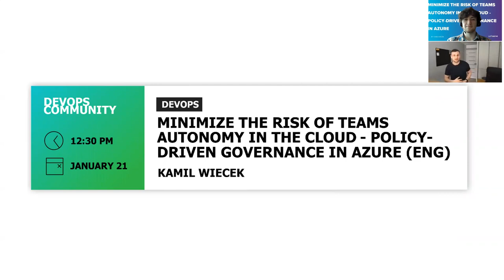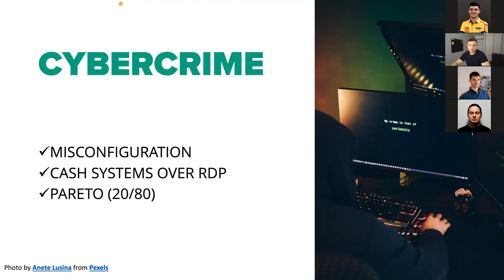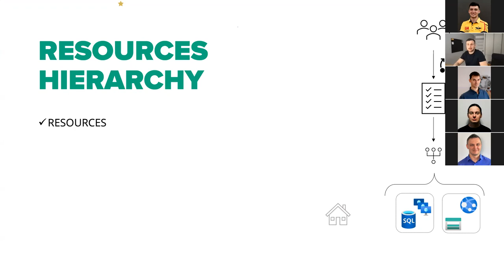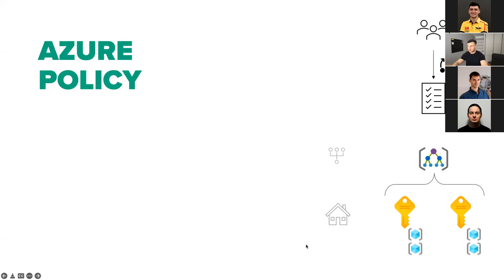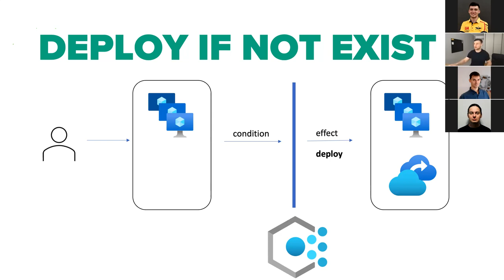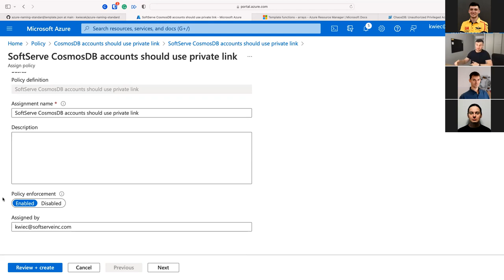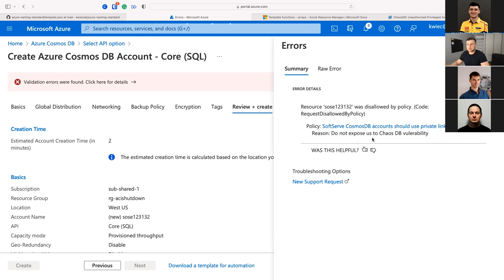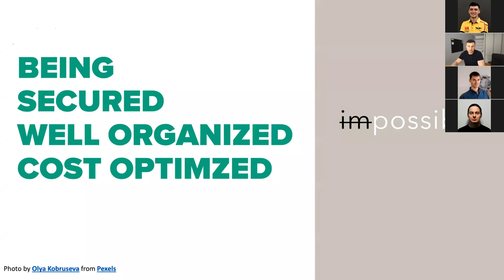Minimize the risk of teams autonomy in the cloud - Policy-driven governance in Azure by Kamil Wiecek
Goal:

Show a way to govern the Azure environment at scale by correctly implementing a policy-driven governance process.

Context:

Cloud adoption brings new opportunities and threats.
The self-service nature of the cloud enables individual teams’ autonomy. End-to-end ownership of product SDLC and infrastructure management is now a reality. It could result in not meeting business requirements, financial inefficiency, and compromising organization after security issues
What can mitigate the risk mentioned in the previous point?

What answers will you find there?

What are cloud adoption risks are?
Why is Azure governance a process of keeping a balance between opportunities and threats?
How do we do Governance Assessment projects as Azure CoE?
How to ensure and monitor configuration requirements at scale in Azure using proper Azure resource hierarchy and Azure Policy?
What is Azure policy? How does it work?
How could Chaos DB vulnerability be mitigated by using Azure Policy?